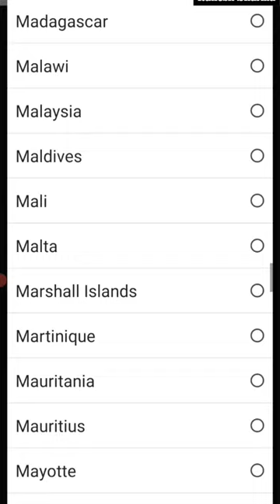How to use Opus Clip in India 😬|| Opus Clip Not Working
Technical Rakesh Sharma
TechnicalRakeshSharma
Raka92
Rakesh Sharma